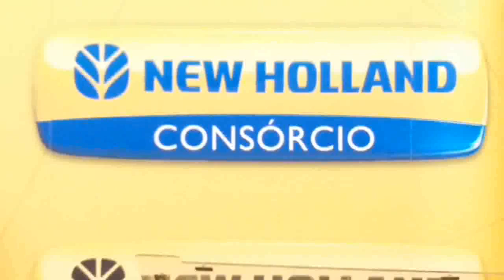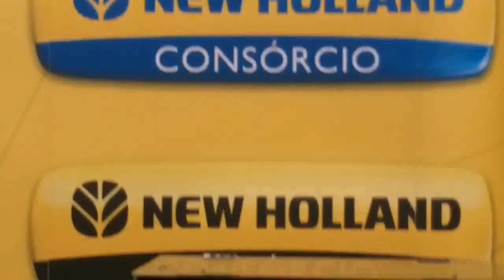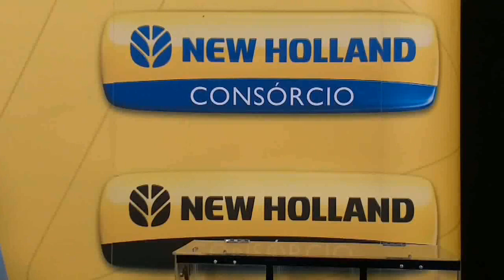Assembleia 06/08/2019 | Consórcio New Holland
Assembleia Consórcio New Holland 06/08/2019